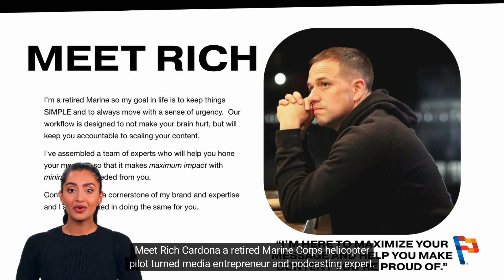May 14th Parade Deck News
Meet two amazing veteran entrepreneurs, @RichCardona and @Paden-Sickles. @paradedeck is your #1 Go-to place to connect with militaryinfluencers and militarypodcasters